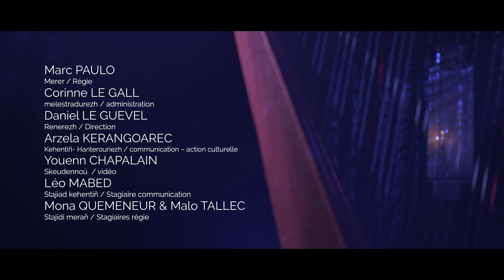AN HENT-TREUZ - Yann an Arc'hanteg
Morceau : texte traditionnel / mélodie composée par Annie Ebrel.
Marie est bercée par la musique et amoureuse du chant depuis sa petite enfance. Sa curiosité et son aisance vocale l’entraîne vers des pratiques musicales d’un éclectisme certain. C’est aussi le leitmotiv de Fabien Robbe et Jérôme Gloaguen issu des musiques actuelles. Le duo piano/batterie place les musiques traditionnelles au centre d’expérimentations jazz teintées de classique, de saveurs bretonnes ou africaines. Clotilde Trouillaud, harpiste aux multiples expériences, apporte quant à elle, des sons mâtinés de jazz, rock ou blues.
Marie Berardy, chant / Clotilde Trouillaud, harpe / Fabien Robbe, piano, trompette / Jérôme Gloaguen, batterie.